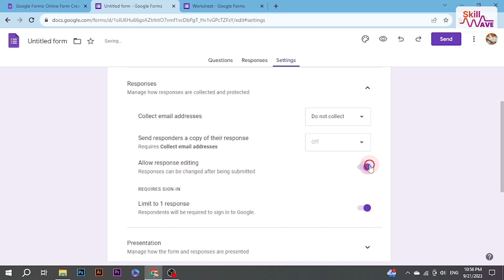How to Create a Google Form to Collect Data 2024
Unlock the power of data collection with Google Forms! 📊✨ Learn the art of creating customized forms to gather valuable insights effortlessly. In this tutorial, we'll guide you through step-by-step instructions on How to Create a Google Form to Collect Data. Dive in and revolutionize your data collection process. 💻🚀

📌 Presenting a step-by-step guide for your convenience. Let's get started! 🚀
Step 1: Access Google Forms and create a new form.
Step 2: Customize your form with various question types, including multiple-choice, short answer, and more.
Step 3: Add sections and organize questions logically.
Step 4: Utilize form settings to tailor the form to your specific needs, including response collection limits and notifications.
Step 5: Preview your form to ensure it looks and functions as intended.
Step 6: Share your form with respondents via email, social media, or direct link.
Step 7: Monitor responses in real-time and analyze collected data using Google Sheets.

📖 Chapters of How to Create a Google Form to Collect Data
00:01 - Introduction
00:04 - Greeting and Introduction to the Tutorial: Creating a Google Form
00:09 - Opening Google Forms and Creating a New Form
00:19 - Giving the Form a Title and Adding Questions
00:26 - Adding Various Types of Questions (Multiple Choice, Short Answer, Paragraph)
00:33 - Customizing Questions According to the Information Needed
00:39 - Organizing the Form by Adding Sections
00:45 - Adjusting Form Settings (Collecting Emails, Limiting Responses)
00:51 - Sharing the Form and Conclusion
00:56 - Call to Action: Stay Tuned for More Tutorials on Skill Web
01:07 - Sponsorship Message
01:26 - End Screen and Sponsorship Details
01:27 - End of Video